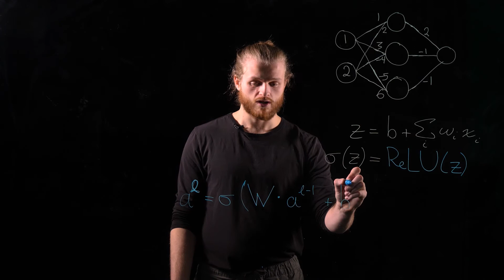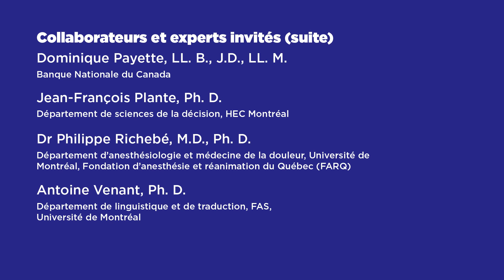FASAAA_M5S1_M1